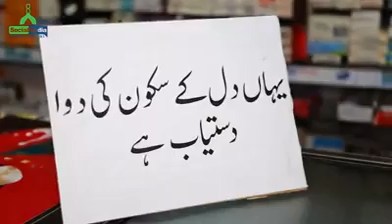Dil ki dawa